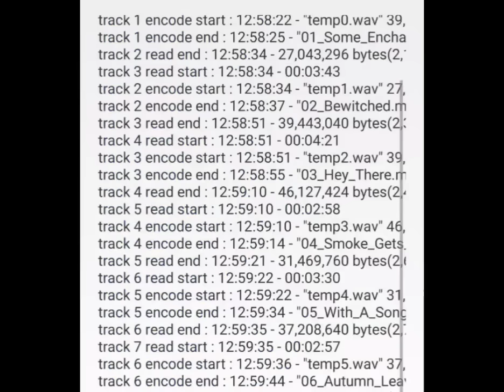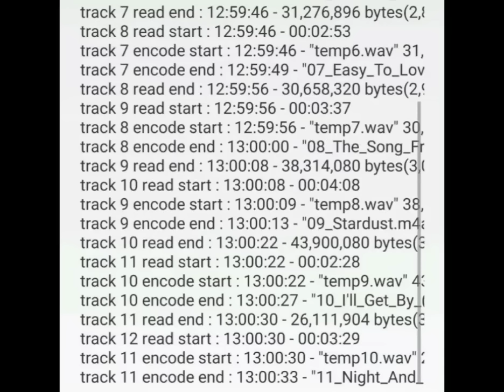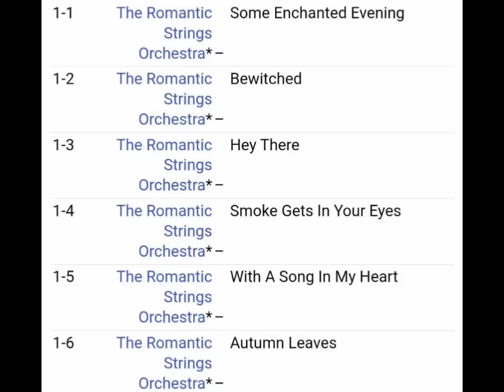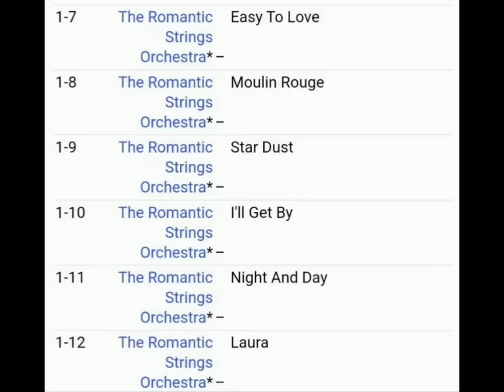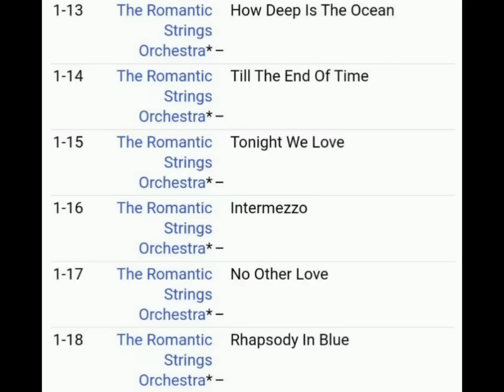ＴＨＥ ＲＯＭＡＮＴＩＣ ＳＴＲＩＮＧＳ "TILL THE END OF TIME "ＣＤ１(7, 12, 15 with DOUGLAS GAMLEY and GORDON LANGFORD）